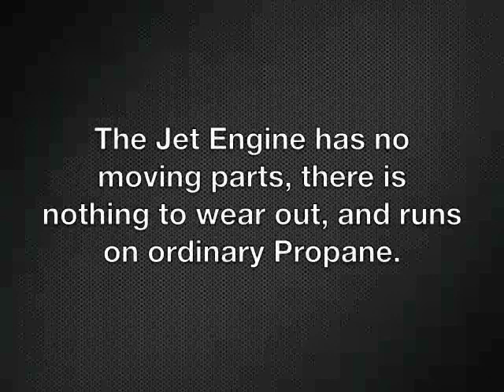Homebuilt Jet Engine Go-Kart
Video shot in the early 1990s, this is a Homebuilt Jet Engine, fabricated from just sheet metal & tubing. There are no moving parts, nothing to replace or wear out. It runs on Propane so there is no need for fuel pumps or any complex support equipment. It starts with a pushbutton igniter. The engines have been used on Go-Karts, Boats, Ultralight Aircraft, Gliders and bicycles. The original designer of the engine was Eugene Gluhareff, a close friend of Bob Lazar's. The plans available are Bob's modified version that produces about 20 pounds more thrust than Eugene's original design. The plans are 1:1 in scale, over 12 feet long. You can simply lay them on top of your sheet metal and start cutting out the parts. You must be a decent welder and skilled at working with metal in general to build this engine. A great metal shop project. Recommended for experienced/advanced builders.